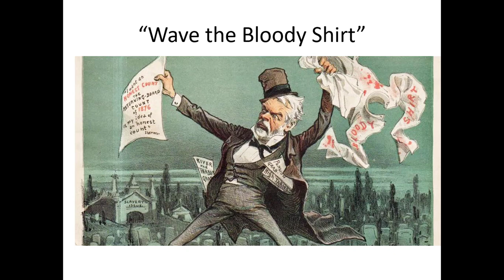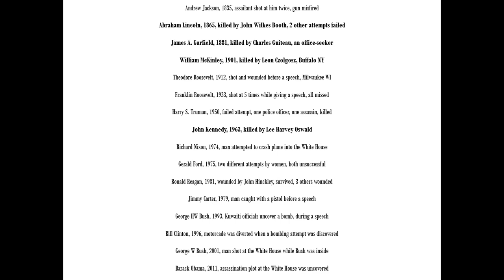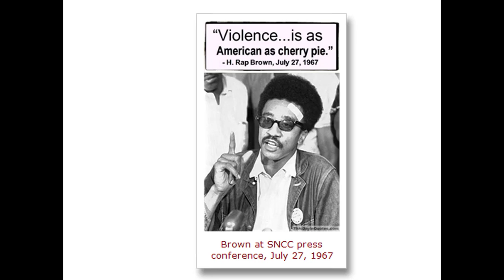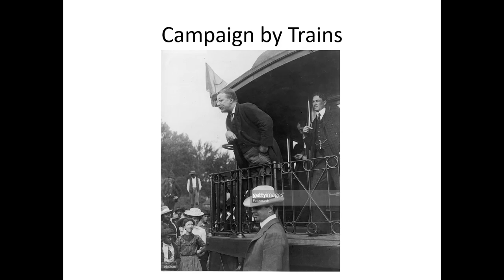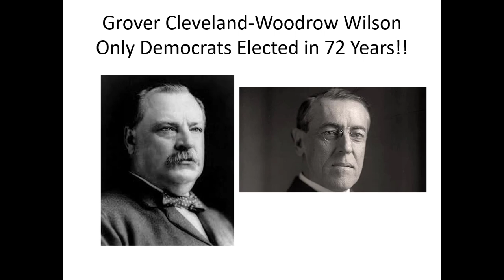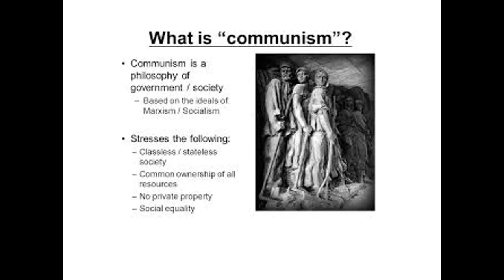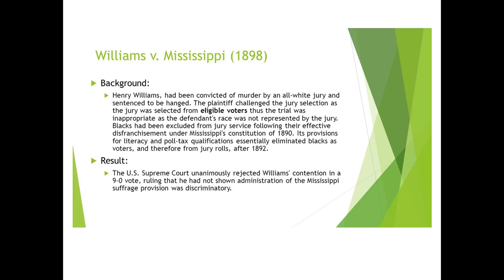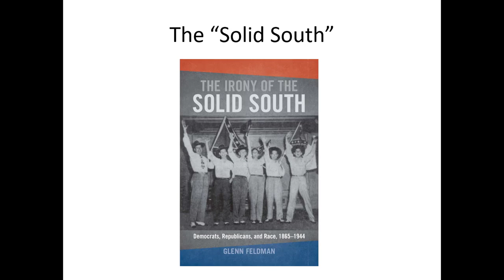Chapter 20, Whose Government? Lecture #1